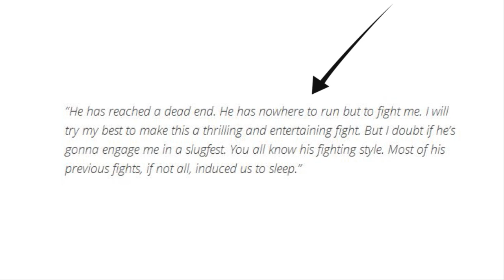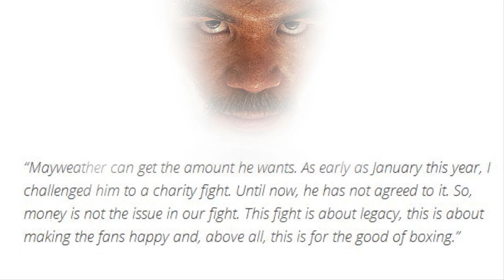Manny Pacquiao Responds to Mayweather's Call~out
Mayweather calls out Pacquiao who responds...Blah blah blah same shit